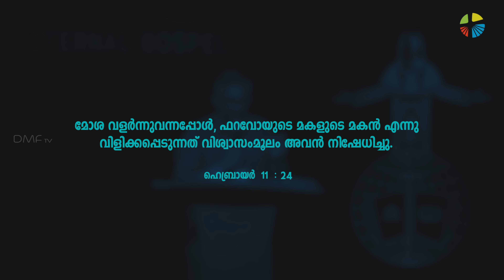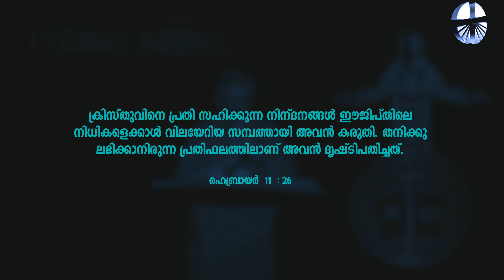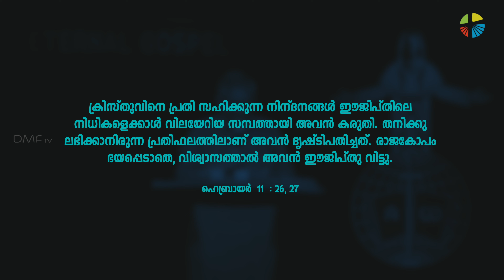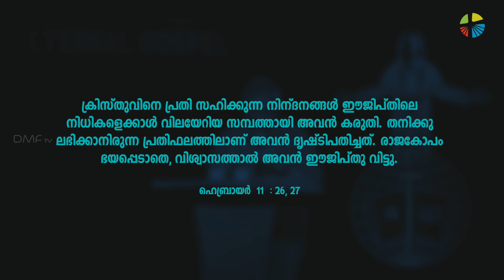Eternal Gospel 11 II വിദ്യയും ധനവുമല്ല; വിശുദ്ധിയാണ് ശക്തി..!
കൃപയാലെ കൃപയാലെ.. കൃപയാൽ അനുദിനവും... ബലഹീനതയിൽ ബലമേകി.. ബലവാനായവൻ കൂടെയുണ്ട്..

ദൈവത്തെപ്പോലെയാകേണ്ടവൻ ദൈവത്തെ വിട്ട് സ്വയം ദൈവമാകാൻ (എനിക്ക് ശരിയും തെറ്റും അറിയാം, എന്റെ സ്വാതന്ത്ര്യം എന്താണെന്നു ഞാൻ തന്നെ എന്റെ താല്പര്യാനുസരണമുള്ള അർത്ഥതലങ്ങളും മാനങ്ങളും കൊടുത്തു ഞാൻ ദൈവത്തെകൂടാതെ എന്റെ നന്മയും തിന്മയും സ്വയം തീരുമാനിക്കുമ്പോ അവിടെ ഞാൻ ദൈവമാകുകയാണ് ചെയ്യുന്നത്..) നമ്മൾ നടക്കുമ്പോ നാം അന്ന് Eden തോട്ടത്തിൽ പഴയ സർപ്പം ആദമിനെ ഹവ്വയോടും പറഞ്ഞ അതേ പഴയ നുണ വിശ്വസിച്ചു നടക്കുന്നവനായി നമ്മൾ മാറുകയാണ്.. അപ്പോൾ നീ ദൈവത്വത്തിൽ വളരുകയാണെന്നു വിചാരിച്ചു നടത്തുന്ന ഈ ഭക്തപ്രകടനങ്ങളും, അഭ്യാസങ്ങളും എല്ലാം നിന്നെ എങ്ങോട്ടേയ്ക്കാണ് കൊണ്ടുപോകുന്നത്??

ഒരിത്തിരി തട്ടിപ്പും വെട്ടിപ്പുമില്ലാതെ നമ്മുക്കൊക്കെ ജീവിക്കാൻ പറ്റുമോ എന്ന് നമ്മളെല്ലാവരും കൂടെകൂടെ ചോദിക്കാറുണ്ട്.. നമ്മുടെയൊക്കെ ജീവിതവ്യഗ്രതയെകുറിച്ചുള്ള വ്യർത്ഥമായ ഭയങ്ങൾ മാറ്റാൻ സമയമായില്ലേ??
വിദ്യയും ധനവുമല്ല; വിശുദ്ധിയാണ് ശക്തി..!